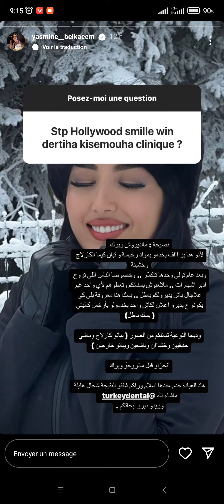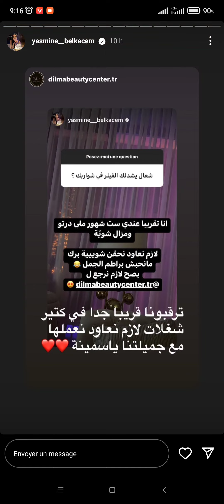ستوري ياسمين بلقاسم ترد على الاسئلة Yasmine Belkacem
Yasmine Belkacem
Turquie
Istanbul
islam
ياسمين بلقاسم
اسلام
تركيا
اسطنبول